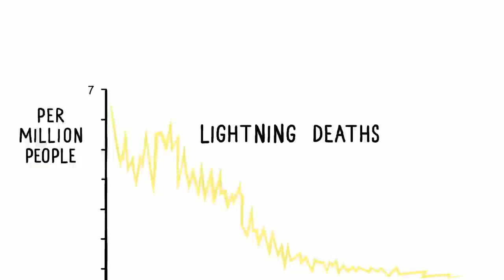Bill Gates & Steven Pinker discuss Enlightenment Now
People all over the world are living longer, healthier, and happier lives, so why do so many think things are getting worse? Bill Gates sat down with author Steven Pinker to discuss his most recent book “Enlightenment Now” which provides a holistic picture of how and why the world is getting better.